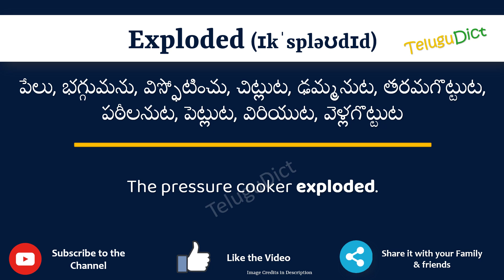Exploded Meaning in Telugu | Exploded in Telugu Dictionary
In this video, we will understand the meaning of Exploded in Telugu and learn the pronunciation of Exploded in Telugu.

 That is, you will understand Exploded meaning in Telugu as well as how to speak Exploded in Telugu,

What is the proper way to speak Exploded in Telugu?

So, Let’s learn the word Exploded in Telugu in just one minute.

Let’s, understands Exploded examples in Telugu

# Exploded తెలుగులో అర్థం
Explodedin తెలుగు